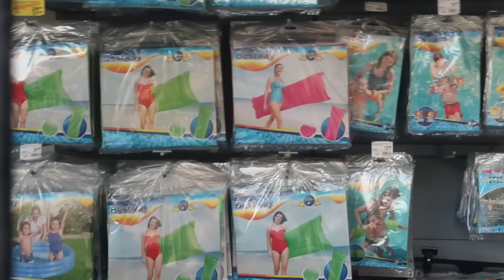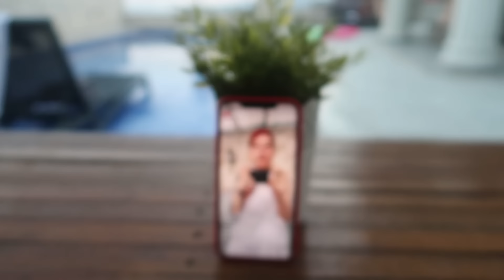ARKADAŞLARIMLA İLK TATİLİM | ANTALYA KALKAN TATİLİ VLOG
Merhabalar arkadaşlar,
Yep yeni bir video ile karşınızdayım.
Bu videoda arkadaşlarım ile mükemmel bir tatil geçirdik ve bende size küçük kesitler ile bir vlog çektim.

Videodaki arkadaşlarım : @Berke Juan , Cemre Solmaz, Kürşat Juan, Emir Juan, Ayhan Juan, Asir Juan, Uğur Yaman, Oğuz Kıtay, Tarık Zorlukol, Okan Emre Yalçınkaya.

Bu güzel tatil için villa danışmanına teşekkür ediyorum, sizde böyle bir tatil geçirmek istiyorsanız alttaki linkten villa danışmanına ulaşabilirsiniz.

İyi seyirler ❤️